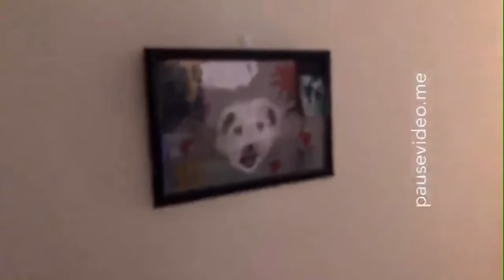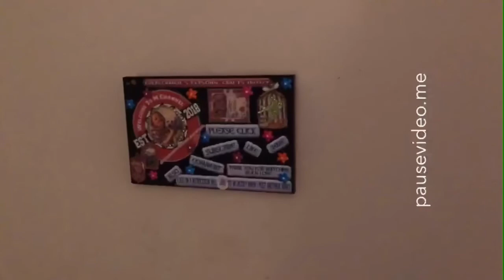Bunny garden, friend gift and more!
A friend brought me a birthday gift, let’s talk about dressing up, the bunny garden is complete. It is called Ju’s garden!!! In the name of my grandson Julian for his inspiration. I would like us to try things to give us a lift up in these trying times.